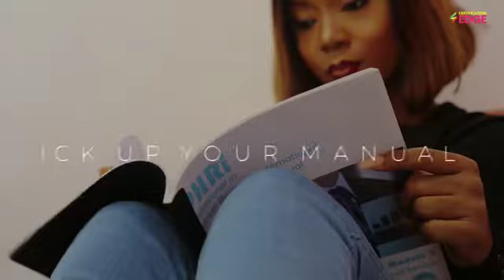COVID-19 IS REAL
In this pandemic era lets ensure we keep our learning goals at the top of its game. Self development cover activities that improves awareness and identity, develop talents and potentials.